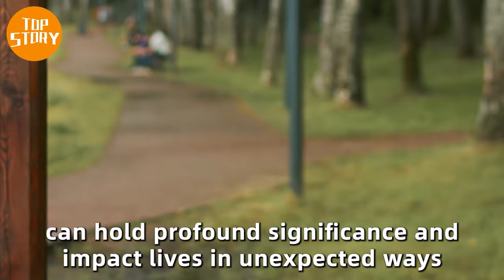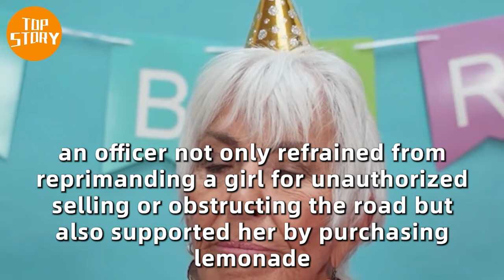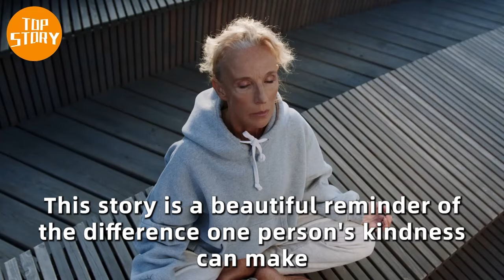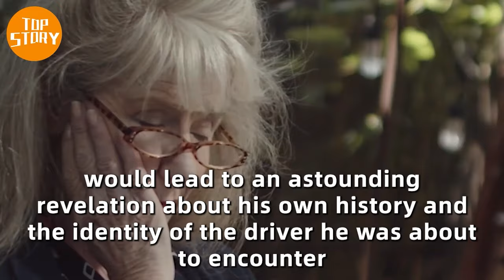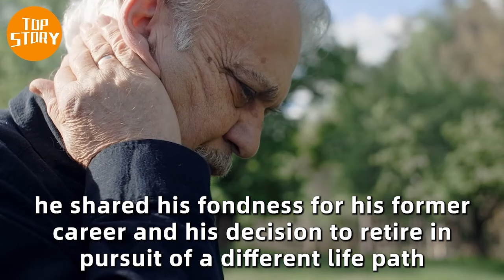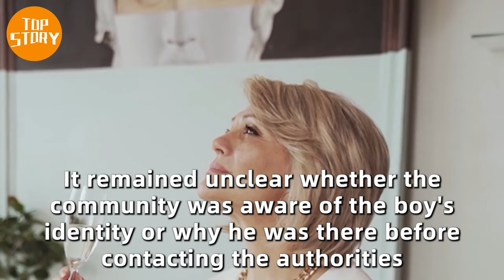The Girl Was Selling Lemonade Then Cops Surrounded Her!